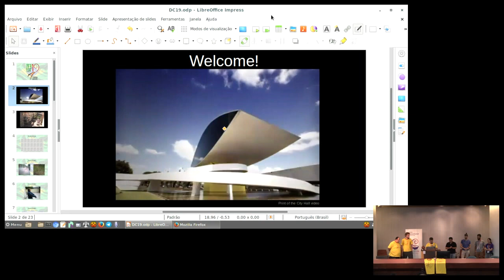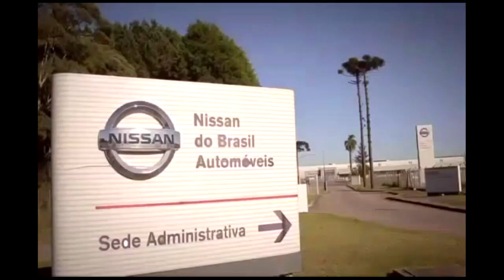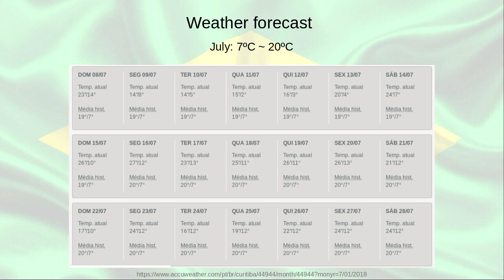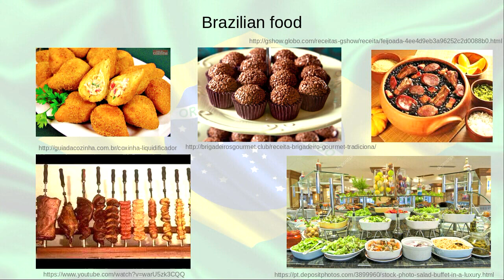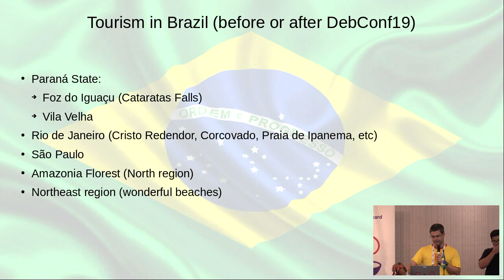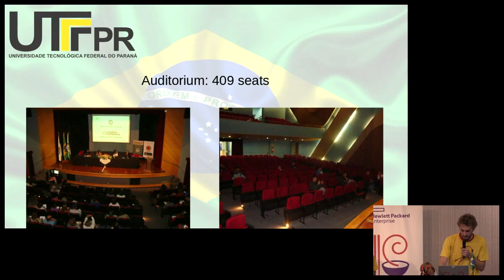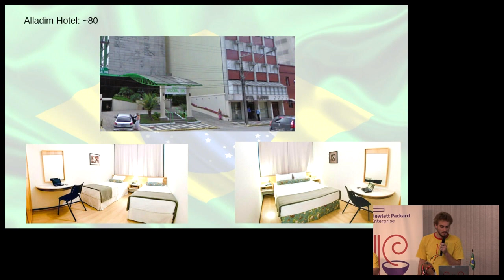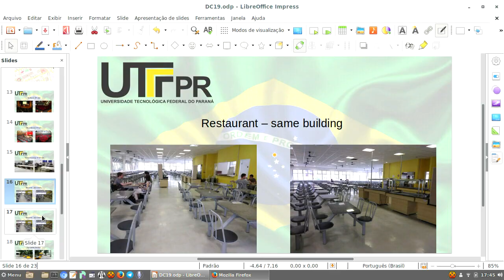DebConf19: Curitiba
by Paulo Henrique de Lima Santana

See you next year in Brazil!
What can we expect from our trip to Curitiba?
Get your questions ready for this session!

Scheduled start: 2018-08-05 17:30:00